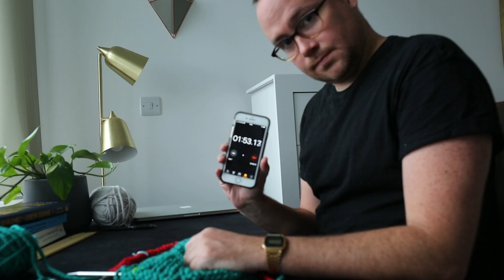literally just me knitting a sweater for 10 mins